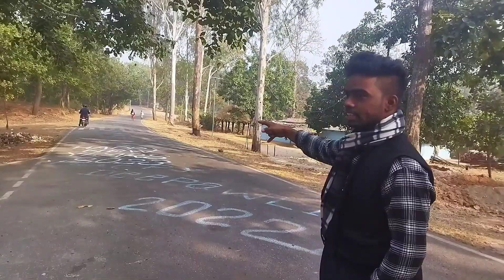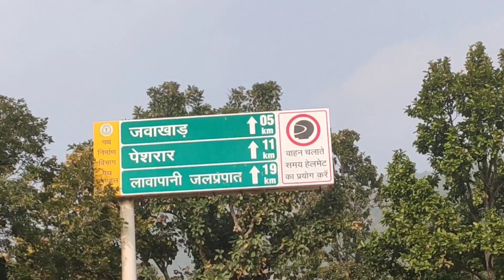लावा पानी लोहरदगा | (water full) @ActiveRahul | @ManojDey | @souravjvlogs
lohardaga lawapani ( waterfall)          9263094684